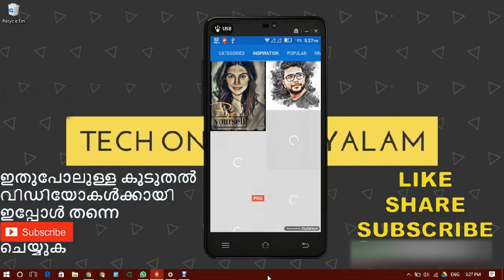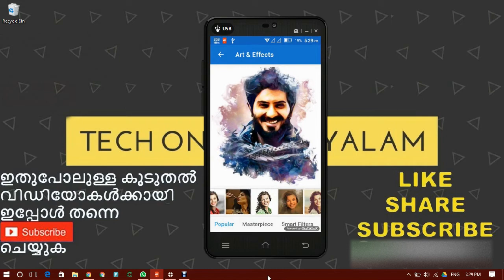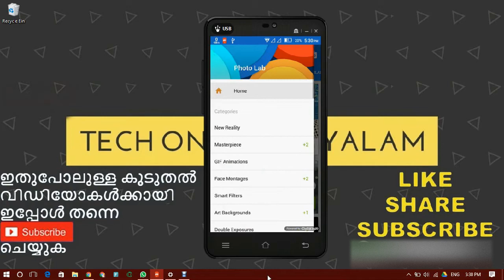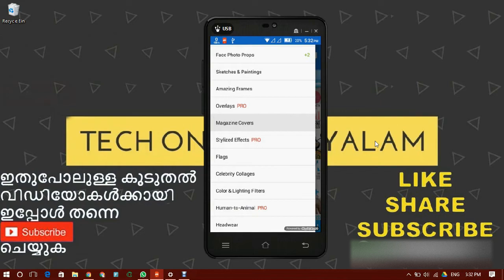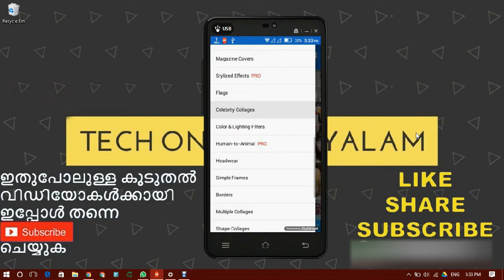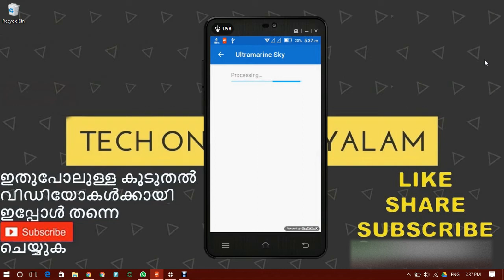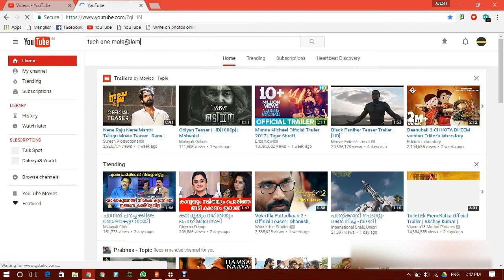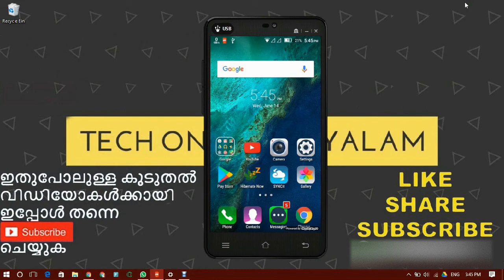How to get PHOTOLAB PRO VERSION | Best Photo editing App | Malayalam Tech Video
Playlists of Tech One Malayalam👇
2. App reviews in malayalam

നിങ്ങളുടെ ഫോണും Samsung Galaxy S8 പോലെ ആക്കം How to run Samsung Galaxy S8 on any Android

Tech one malayalam